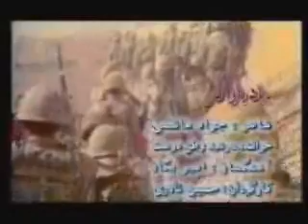Yaad e Yaran, Remembering all the Martyrs, ياد ياران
نماهنگ ياد ياران - با موضوع دفاع مقدس - خواننده: رضا وطن دوست